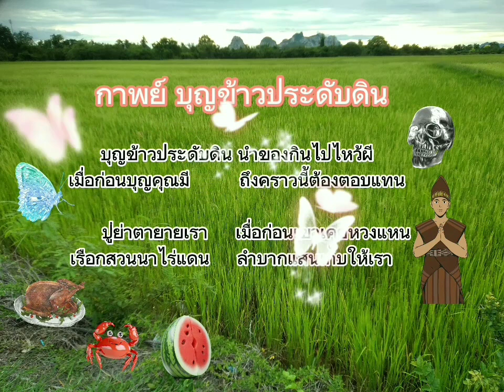บุญข้าวประดับดิน ประเพณีอิสาน ฮีต12 คลอง14 ทำบุญเลี้ยงผี👻 ปู่ย่าตายาย ที่นา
กาพย์ยานี 11

บุญข้าวประดับดิน

   บุญข้าวประดับดิน   นำของกินไปไหว้ผี
เมื่อก่อนบุญคุณมี       ถึงคราวนี้ต้องตอบแทน

   ปู่ย่าตายายเรา      เมื่อก่อนเขาเคยหวงแหน
เรือกสวนไร่นาแดน   ลำบากแสนเก็บให้เรา

บุญข้าวประดับดิน ประเพณีทางภาคอิสาน ของประเทศไทย หรือ ภาคตะวันออกเฉียงเหนือ
ในวันแรม 14 ค่ำ เดือน 9

ขอขอบคุณทุกท่าน ที่ยังไม่ลืม
ฮีต12 คลอง14 กันนะครับ